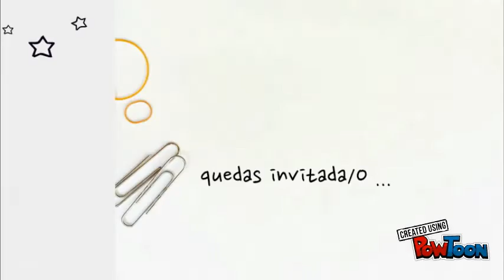TED Ed Club IES Bembézar 2017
Promo TED Ed Club IES Bémbezar Azuaga 2017